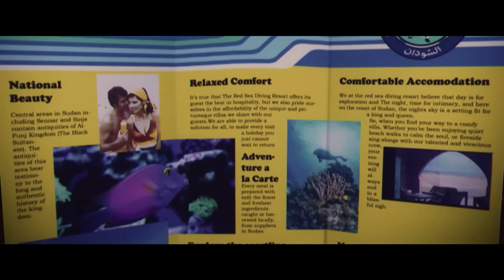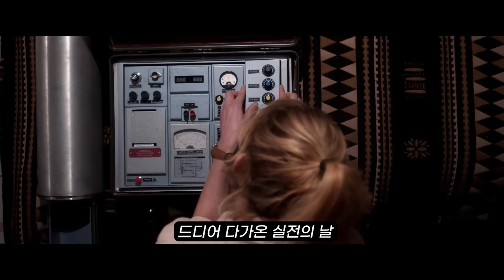세계 랭킹 1위 《특수 요원》들이 휴양지 호텔에 모여야 했던 이유.. 《넷플릭스》에서 꼭 봐야하는 미친듯한 몰입감의 레전드 첩보 스릴러 [영화리뷰 결말포함]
레드 씨 다이빙 리조트, 2019